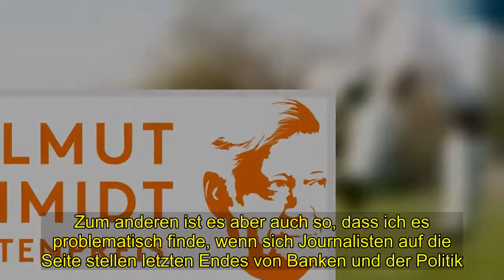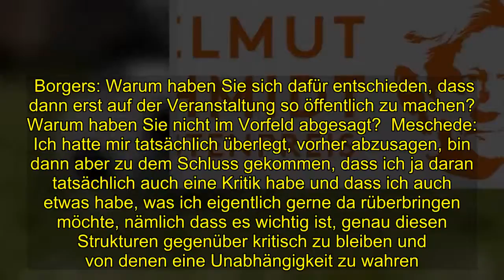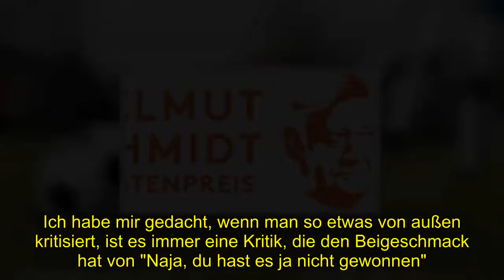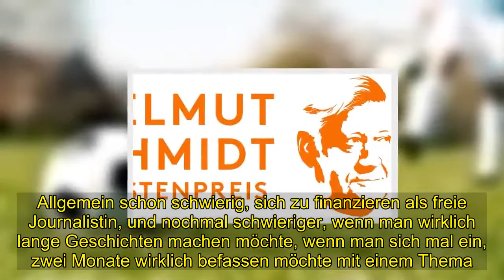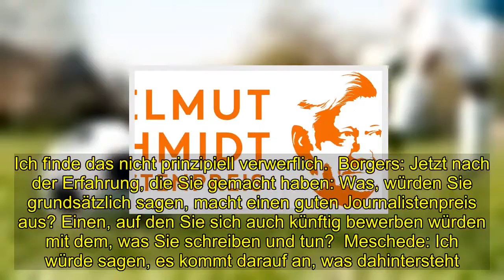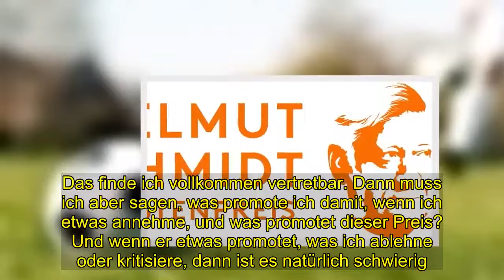Helmut-Schmidt-Journalistenpreis - "Das ist eine PR-Veranstaltung"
[Tags], , Helmut Schmidt Journalistenpreis Das, eine, PR Veranstaltung
 Michael Borgers: Warum haben Sie den Preis abgelehnt?  Laura Meschede: Der Helmut-Schmidt-Journalistenpreis ist ein Preis, an dem ich mehrere Punkte kritisieren würde. Zum einen wird er verliehen von der ING-DiBa-Bank und ist damit letzten Endes eine PR-Veranstaltung, wo Journalisten mit einem bestimmten Preisgeld ausgezeichnet werden dafür, dass sie sich von der ING-DiBa auszeichnen lassen. Das steht da überall drüber, das heißt letzten Endes ist es eine Werbeveranstaltung. Zum anderen ist es aber auch so, dass ich es problematisch finde, wenn sich Journalisten auf die Seite stellen letzten Endes von Banken und der Politik. Das war eine sehr große Veranstaltung, wo Olaf Scholz und Herr Steinbrück davor eine Diskussion gehabt haben. Und das ist schon eine gewisse Nähe zu dieser Politik, die es bringt, wenn man sich auf solchen Veranstaltungen dann auszeichnen lässt, danach noch ein bisschen nett miteinander quatscht. Ich glaube, wenn ich es ernst meine mit meiner Kritik, auch an der Politik, dann kann ich nicht, sobald ich einen Preis dafür kriege, diese kritische Haltung aufgeben, mich dann dazustellen und gemeinsam nett in die Kamera lächeln.  Michael Borgers: Sie sprechen von einer Werbeveranstaltung. Aber können sich Journalisten überhaupt so eine Haltung leisten? Weil Sie arbeiten ja auch für Medien, für Redaktionen, die sich über Werbung finanzieren. "Hintergründig steht überall ING-DiBa darüber."  Meschede: Das ist sicherlich so und das ist auf eine gewisse Art notwendig. Gleichzeitig ist ja schon, auch wenn das immer mehr verschwimmt, in den meisten Fällen bei einer Zeitung klar erkenntlich, was ist jetzt ein Artikel, der die eigene Meinung ausdrückt, und was ist ein Werbeartikel. Bei solchen Veranstaltungen ist es letzten Endes so: Vordergründig geht es darum, ich bekomme einen Preis. Hintergründig steht überall ING-DiBa darüber. Das heißt, letzten Endes sehe ich als das Problem an, dass ich, wenn ich das annehme, ich mich auf eine klare Seite stelle. Ich glaube, kritischer Journalismus hat die Aufgabe, gerade heute, man könnte sagen, Establishment, die herrschende Politik und auch, und darum ging es ja auch in meiner Rede, das vorherrschende Wirtschaftssystem zu kritisieren. Das ist zumindest das, was mir wichtig ist. Und all diese Kritik verliert natürlich vollkommen ihre Wirkung, wenn ich mich dann von genau diesem Establishment, von dieser Politik und von auch Vertretern eben dieses Wirtschaftssystems dafür auszeichnen lasse.  Borgers: Warum haben Sie sich dafür entschieden, dass dann erst auf der Veranstaltung so öffentlich zu machen? Warum haben Sie nicht im Vorfeld abgesagt?  Meschede: Ich hatte mir tatsächlich überlegt, vorher abzusagen, bin dann aber zu dem Schluss gekommen, dass ich ja daran tatsächlich auch eine Kritik habe und dass ich auch etwas habe, was ich eigentlich gerne da rüberbringen möchte, nämlich dass es wichtig ist, genau diesen Strukturen gegenüber kritisch zu bleiben und von denen eine Unabhängigkeit zu wahren